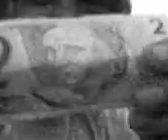Note Green_Only joy